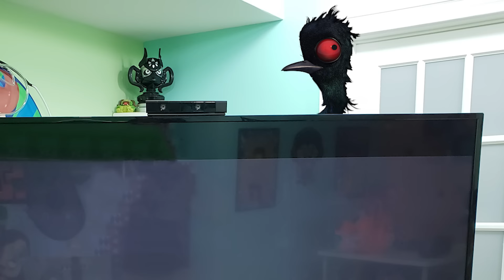SCARY TEACHER meets HALLOWEEN Goat Simulator! (FGTeeV Shawn has a Girlfriend? #4)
& Be an FGTEEVER, SUBSCRIBE ... Duddz & Shawn are back playing more Goat Simulator, there's not much to say except enjoy all the random gameplay in this video because it took a while to edit! haha THUMBS UP IF YOU DO ENJOY the Lochness Pony! haha :)